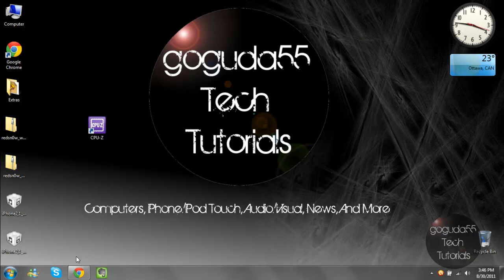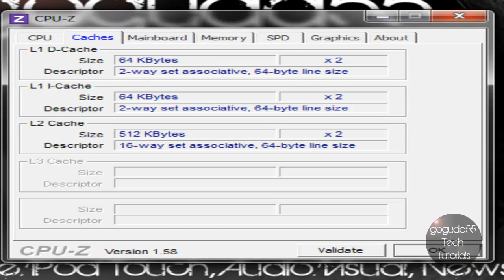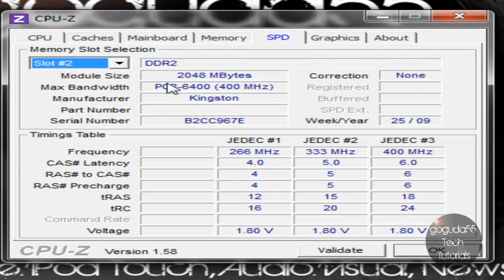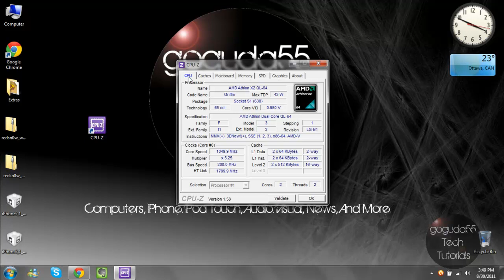CPU-Z Review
Ever wanted some simple program to show the specs of your computer quickly? Well then, CPU-Z will be for you. Within seconds of clicking the icon, you will have all sorts of information and specs about your computer.